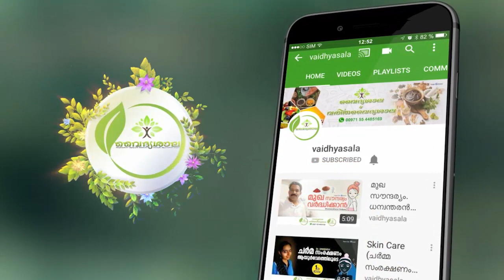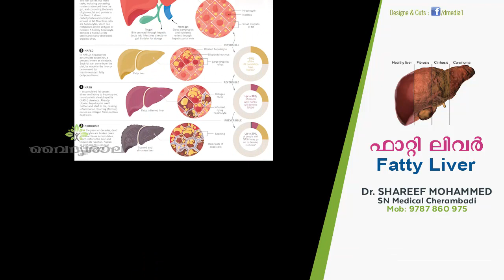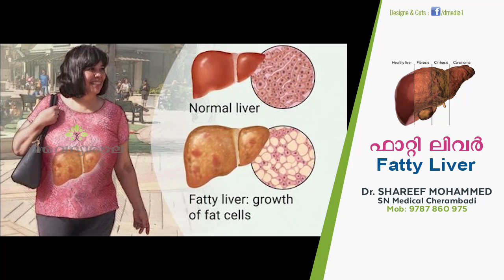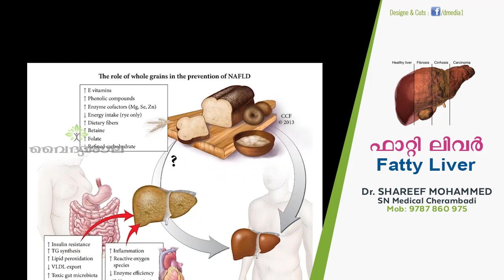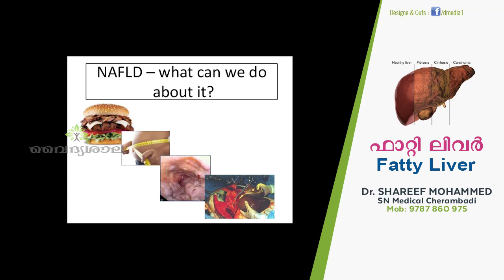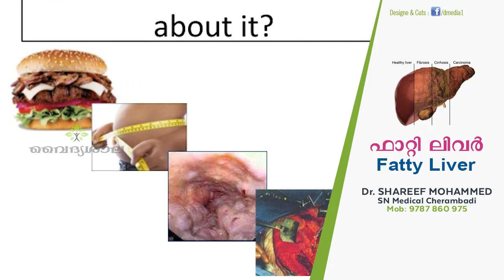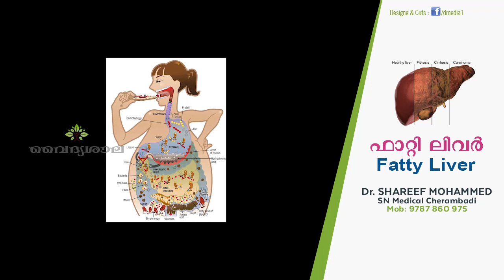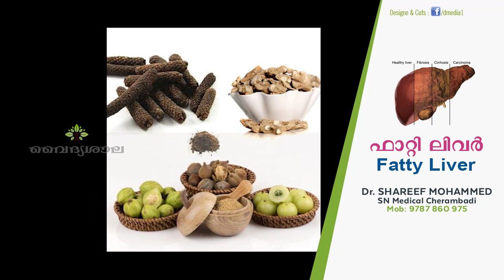കരൾ രോഗങ്ങൾ | Liver Disease Malayalam | fatty liver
fatty liver treatment malayalam
fatty liver symptoms malayalam
കരൾ രോഗം

ഫാറ്റി ലിവർ ഉള്ളവർ പാലിക്കേണ്ട ഭക്ഷണ രീതികൾ
ഫാറ്റി ലിവർ കുറക്കാനുള്ള Home remedies